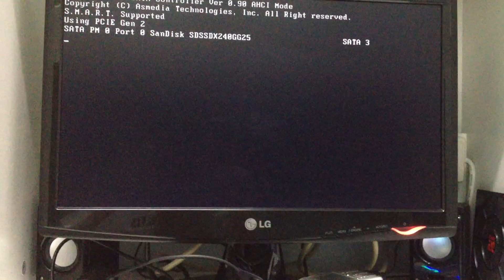SanDisk Extreme SSD 240GB (啟動WINDOWS 7 及 多開遊戲 )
開機既速度更加短,載入桌面更加極速

測試平台 :
CPU : INTEL I3 2100
MB : ASROCK H61 U3S3
RAM :KINGSTON 4GB *2
SSD : SanDisk Extreme SSD 240GB